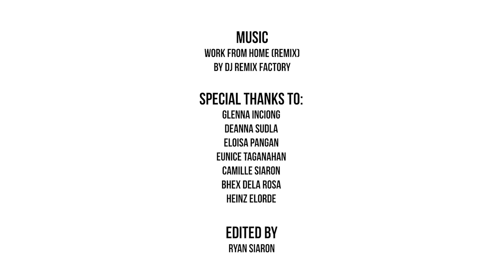Pass the Mug - DLSZ WFH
Special thanks to: (In sequence to the video)
Glenna Inciong
Deanna Sudla
Eloisa Pangan
Eunice Taganahan
Camille Siaron
Bhex Dela rosa

Heinz Elorde

Edited by:
Ryan Siaron